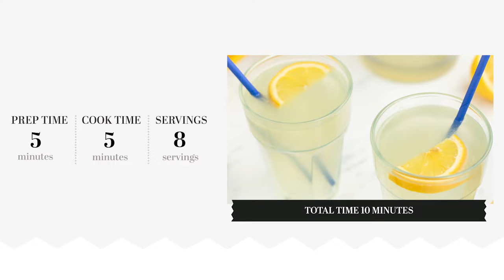Simple Classic Lemonade Recipe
Nothing screams summertime more than freshly-squeezed lemonade. However, this simple, yet classic lemonade recipe is so good, you'll want to drink it all year-round.